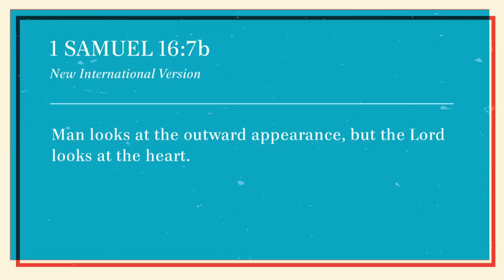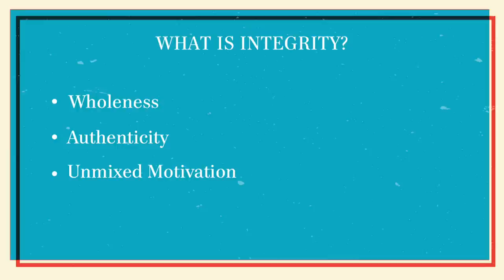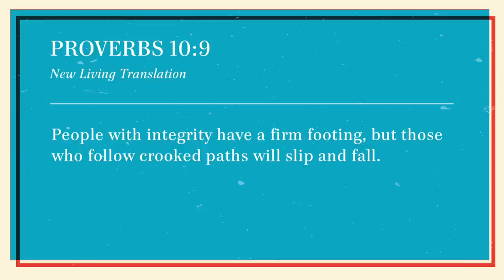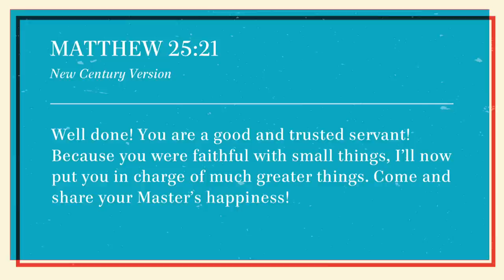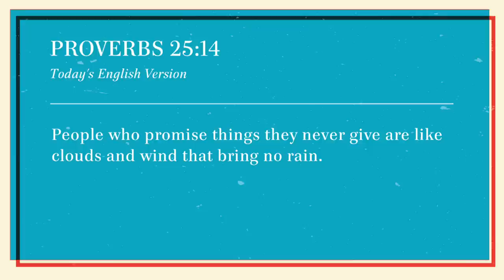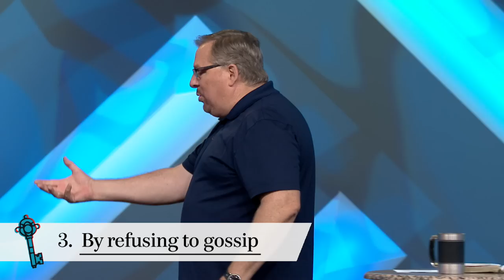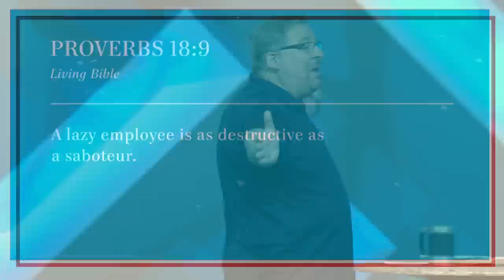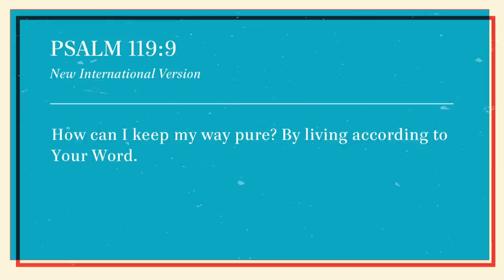Learn How God Blesses a Heart of Integrity With Pastor Rick Warren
Pastor Rick Warren talks about how God blesses the pure in heart. Learn what it means to be a person of integrity and how you can be blessed by living a life that is pleasing to God. Discover five benefits of integrity and six practical ways to develop it.

For service times & locations, visit saddleback.com. Connect with our online community

(Saddleback Church) (Saddleback Lake Forest) (Pastor Rick Warren) (Rick Warren) (Blessed Life) (The Keys to a Blessed Life) (Integrity) (Heart of Integrity) (How to have a Pure Heart) (How can God bless me) (Blessed)